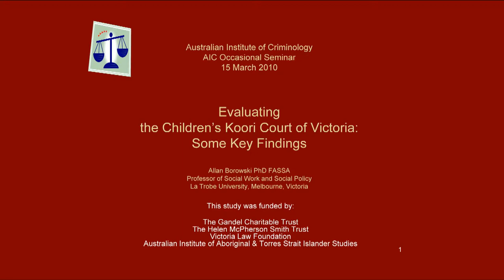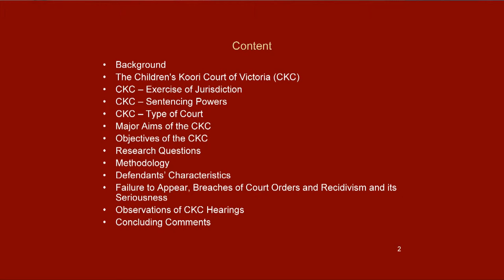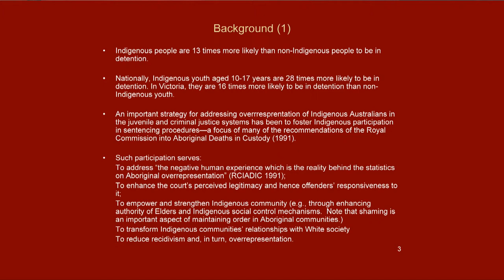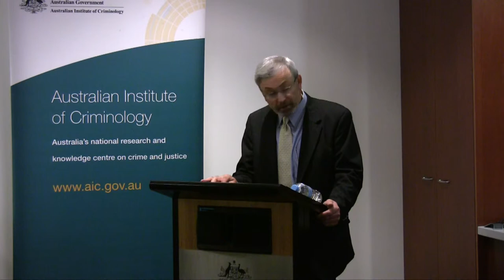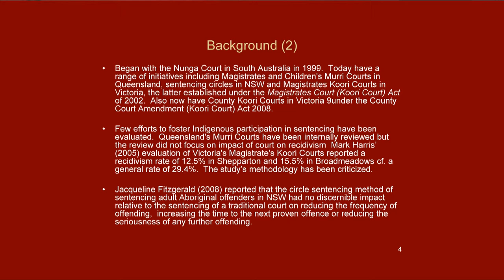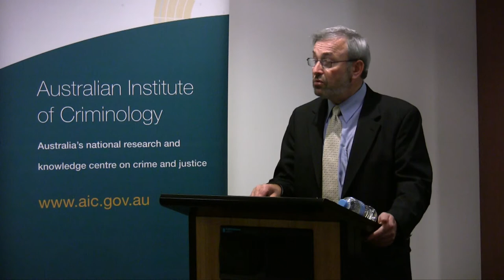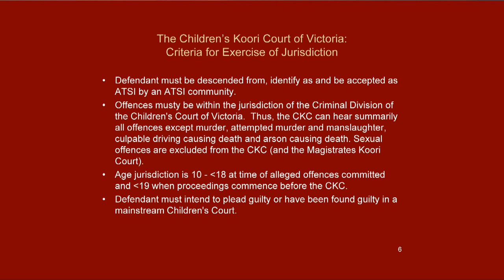Evaluating the Childrens Koori Court of Vic: Part 1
Despite the investment of considerable resources over the past two decades, the overrepresentation of Indigenous Australians in the criminal and juvenile justice systems persists. An important strategy for addressing overrepresentation has been Indigenous participation in sentencing. While formalized Indigenous courts and sentencing circles have been in place for over a decade, the first formal Children's Indigenous Court - the Children's Koori Court of Victoria - began operation at the end of 2005.The two major goals of the court are to reduce recidivism (and, in turn, overrepresentation) and to increase Indigenous ownership of the administration of justice. An evaluation completed in 2009 sought to evaluate the extent to which the objectives flowing from these goals was realised. This seminar will report on the evaluation, its findings and the considerable challenges encountered in undertaking the study.